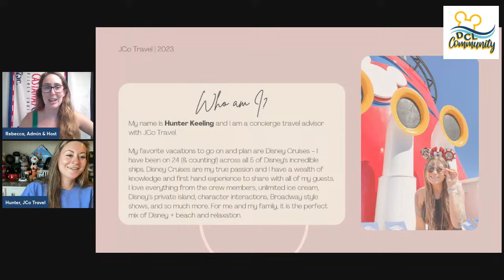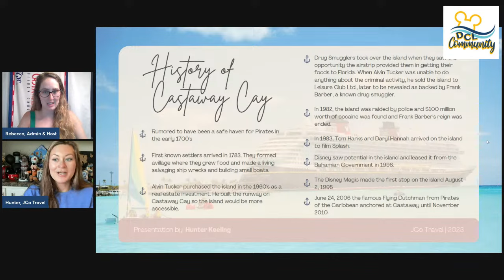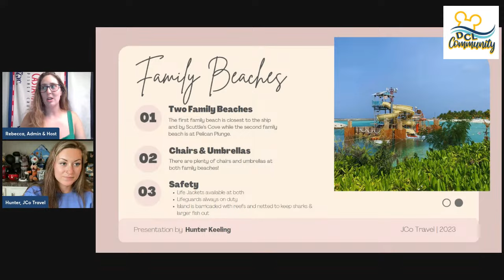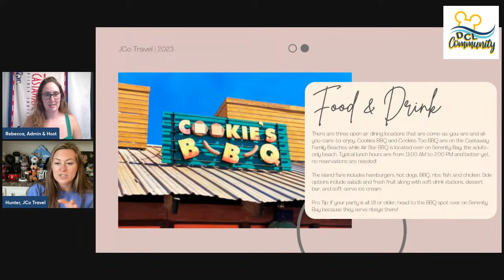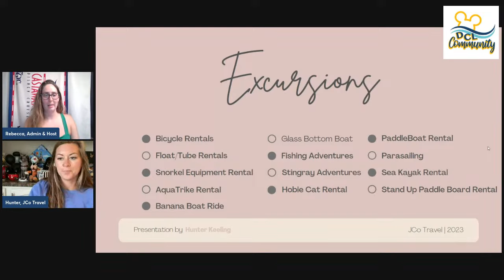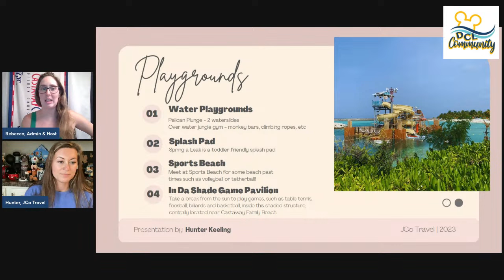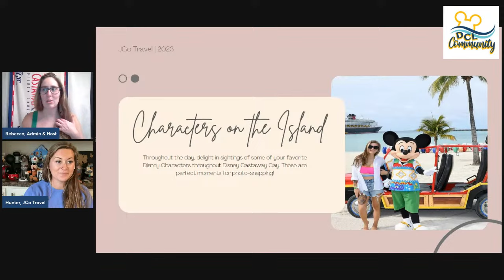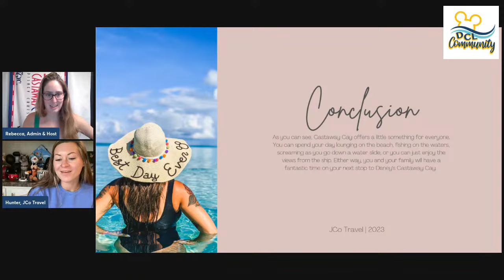Everything to Know About Castaway Cay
Disney’s Private Island in the Bahamas, Castaway Cay, is truly paradise. We cannot wait to tell you why! We are thrilled to be joined by Hunter Keeling to tell us everything we need to know about Castaway Cay in addition to answering your Disney Cruise questions LIVE! If you're booked on a Disney Cruise visiting Castaway Cay or thinking about a Disney Cruise that travels here, you won't want to miss this!

We’ll be discussing:
- Weather at Castaway Cay during different times of the year
- Activities on Castaway Cay like the 5K
- Excursions on Castaway Cay
- Where exactly Castaway Cay is
- Activities for adults, kids, and teens on Castaway Cay
- Cabanas on Castaway Cay
- What to do on Castaway Cay

To learn more about Hunter and have her help you book your next Disney Cruise (at no cost to you!),